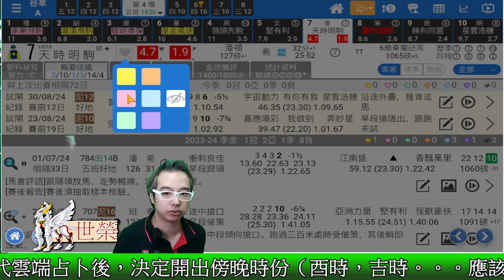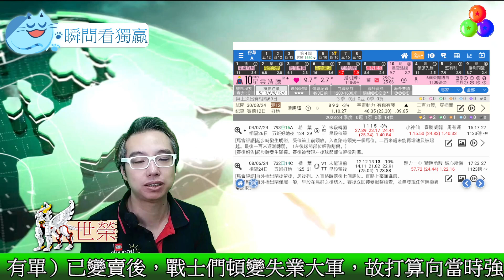🔔節目07🏇賽馬 世榮│【瞬間看獨贏】(一) 24.09.09│●用三分鐘，輕鬆睇馬贏●HKJC 賽馬貼士